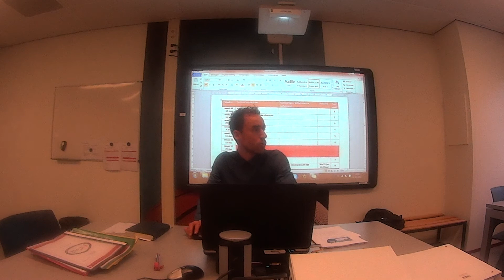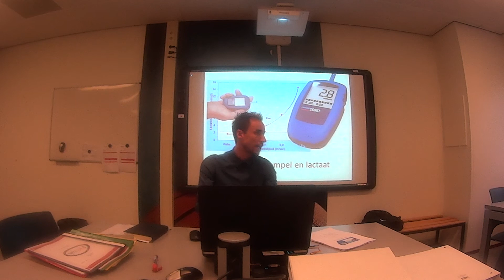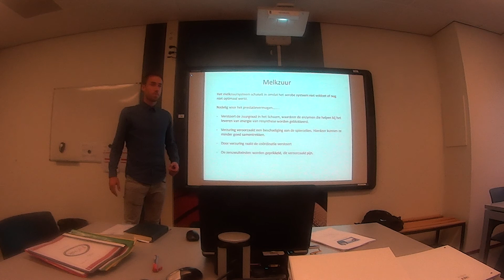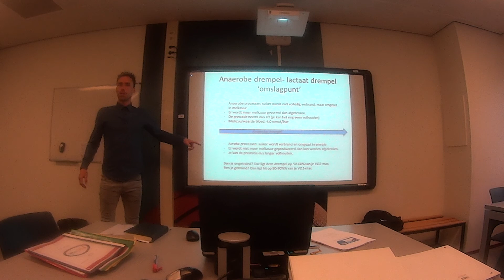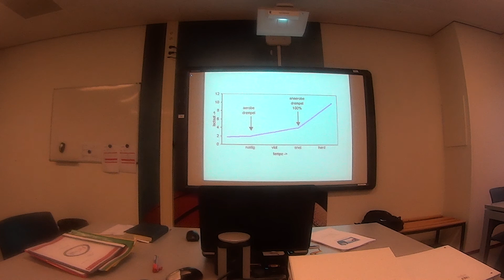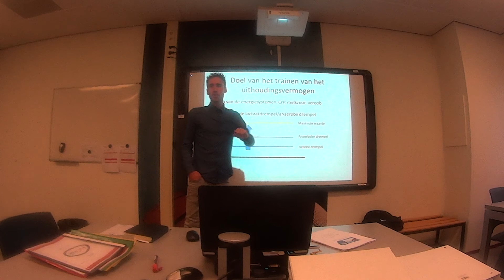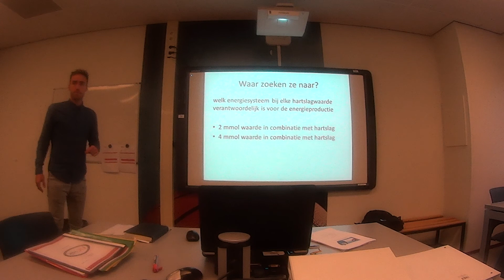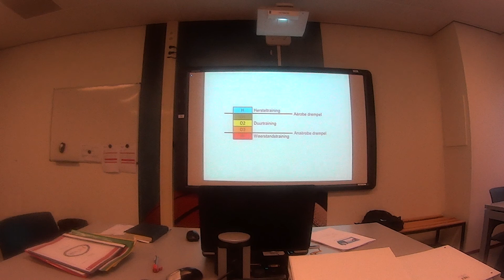Trainingskunde Q6 lactaatdrempel en lactaattest